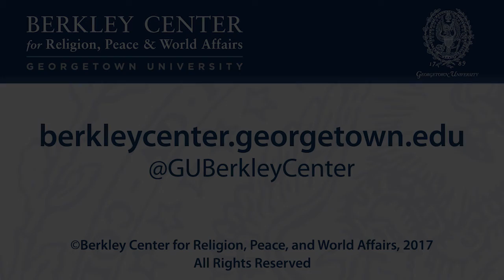Theology Without Borders - Assessing the Legacy of Peter Phan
March 31, 2017 | World-renowned Georgetown professor Peter Phan has spent his career exploring a range of theological questions, and the two-day "Theology Without Borders" event celebrated his influence and legacy. Featured panelists addressed some of the most significant challenges Phan's scholarly work has examined: How should we understand religious pluralism and how does it benefit society? How do we best live out our religious identities and beliefs while engaging in interreligious dialogue and cooperation? What have been the historic contributions of Catholicism to social justice and what are the most pressing challenges facing Church and world alike today? How does religion treat matters of death and the soul? How should we best understand how Christian communities across the globe have emerged as a truly global church of diverse churches?

Phan was born in Vietnam and emigrated as a refugee to the United States in 1975. Presently, he is Ignacio Ellacuría Chair of Catholic Social Thought at Georgetown University and is the founding director of the Graduate Studies Program in Theology and Religious Studies. Prior to his role at Georgetown, he served as president of the Catholic Theological Society of America and taught at a variety of universities. In 2010, Phan was awarded the John Courtney Murray Award for outstanding achievements in theology, and in 2015, he was elected president of the American Theological Society. To date, Phan has authored and edited over 30 books. A range of expert panelists at the "Theology Without Borders" event will discuss this impressive body of work, and the conference will conclude with a response from Peter Phan, followed by audience Q&A.